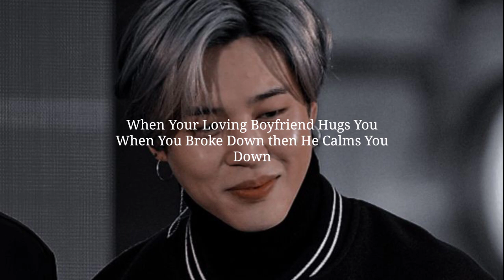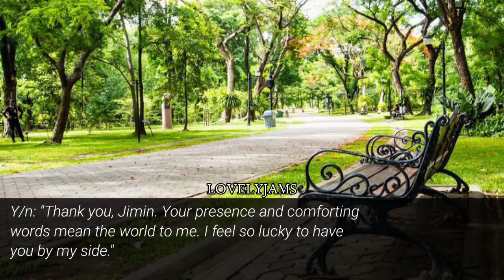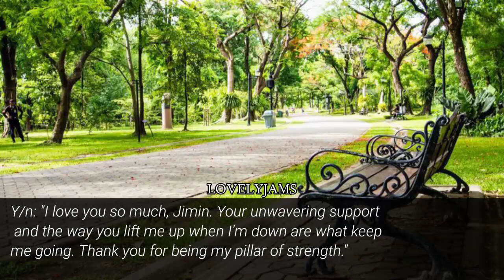ᴡʜᴇɴ ʏᴏᴜʀ ʟᴏᴠɪɴɢ ʙᴏʏғʀɪᴇɴᴅ ʜᴜɢs ʏᴏᴜ ᴀɴᴅ ʙʀᴏᴋᴇ ᴅᴏᴡɴ ᴀɴᴅ ʜᴇ ᴄᴀʟᴍs ʏᴏᴜ ᴅᴏᴡɴ || Jiminff || Oneshot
𝘸𝘦𝘭𝘤𝘰𝘮𝘦 𝘵𝘰 𝘮𝘺 𝘭𝘰𝘷𝘦𝘭𝘺𝘫𝘢𝘮𝘴 𝘧𝘢𝘯𝘧𝘪𝘤𝘵𝘪𝘰𝘯 𝘤𝘭𝘶𝘣 𝘰𝘧 𝘣𝘵𝘴 𖤐₊˚ 𖤐₊˚    ᝰ    ༊* 𖤐₊˚    ᝰ    ༊* 𖤐₊˚

◡̈ ꒰ ⌦ ɪᴅᴏʟ : Park Jimin

◡̈ ꒰ ⌦ ᴛᴀɢs

◡̈ ꒰ ⌦  ғᴀɴᴄʟᴜʙ ɴᴀᴍᴇ :
Gems

◡̈ ꒰ ⌦ ᴛɪᴛʟᴇ :  🍃 ᴡʜᴇɴ ʏᴏᴜʀ ʟᴏᴠɪɴɢ ʙᴏʏғʀɪᴇɴᴅ ʜᴜɢs ʏᴏᴜ ᴀɴᴅ ʙʀᴏᴋᴇ ᴅᴏᴡɴ ᴀɴᴅ ʜᴇ ᴄᴀʟᴍs ʏᴏᴜ ᴅᴏᴡɴ || Jiminff || Oneshot

 𝙎𝙥𝙚𝙘𝙞𝙖𝙡 𝙉𝙤𝙩𝙚 : )
𝘪 𝘩𝘰𝘱𝘦 𝘺𝘰𝘶 𝘨𝘶𝘺𝘴 𝘭𝘪𝘬𝘦 𝘵𝘩𝘪𝘴 𝘯𝘦𝘸 𝘱𝘰𝘴𝘵 𝘱𝘭𝘦𝘢𝘴𝘦 𝘴𝘶𝘱𝘱𝘰𝘳𝘵 𝘮𝘦 𝘢𝘯𝘥 𝘩𝘦𝘭𝘱 𝘮𝘦 𝘮𝘢𝘬𝘦 𝘢 𝘣𝘪𝘨 𝘧𝘢𝘮𝘭𝘪𝘺 𝘵𝘩𝘢𝘵 𝘸𝘰𝘶𝘭𝘥 𝘮𝘦𝘢𝘯 𝘢𝘭𝘰𝘵 𝘵𝘰 𝘮𝘦 ! 𝘵𝘺 𝘧𝘰𝘳 𝘦𝘷𝘦𝘳𝘺𝘵𝘩𝘪𝘯𝘨

love you 💜༉‧˚,

 ⸙͎۪۫ ⊰  Uploading Every week ✧𖤐₊˚l